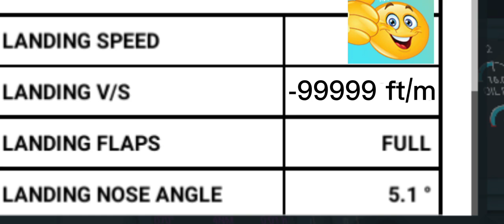When Ryanair tried to do a butter landing BE LIKE :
This is How to Ryanair tried to do a butter landing

777 butter landing
how much butter is in a grassland butter packet
747 butter landing
737 butter landing
787 butter landing
757 butter landing
767 butter landing
7 and 7 recipe
7 oz butter to sticks
butter landing 911
butter landing 9 west lafayette in
butter landing 9 showtimes